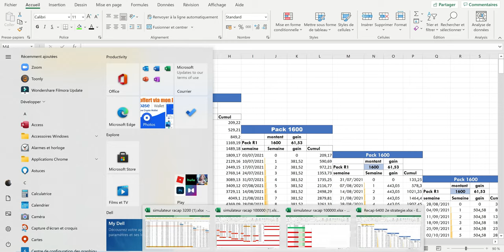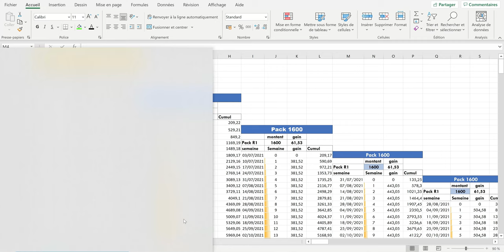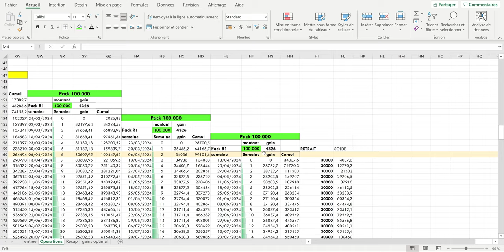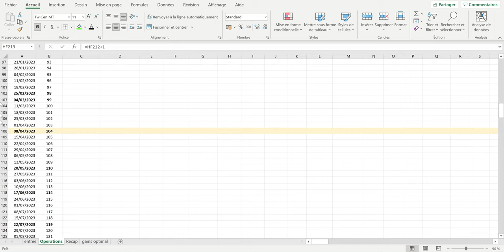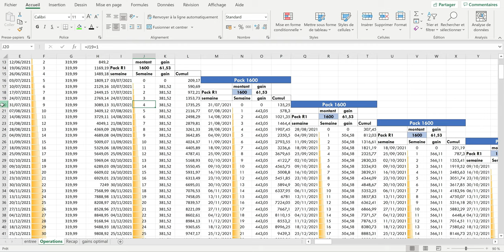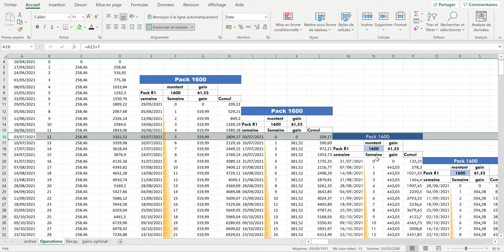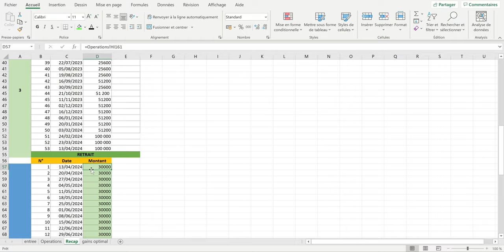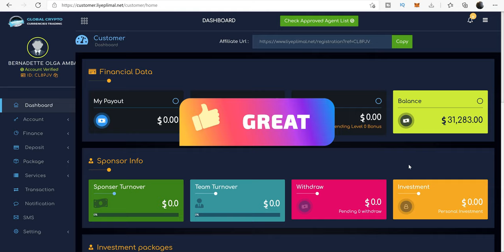COMMENT GAGNER PLUS DE 800.000.000 FCFA EN 3 ANS AVEC LE PACK DE 6400$ | LIYEPLIMAL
inscris toi là 👇🏿👇🏿👇🏿👇🏿 c'est gratuit

Bienvenue dans la douceur abondante des limos.

ENSEMBLE, ON VA PLUS LOIN💪🏼

RENDEZ VOUS AU SOMMET !!!

 retrait liyeplimal carte mastercard liyeplimal liyeplimal 2021 retrait limopay virement liyeplimal